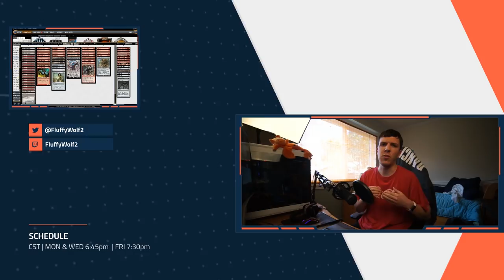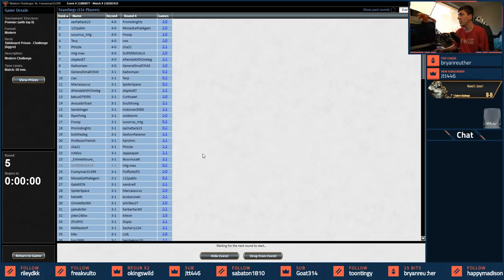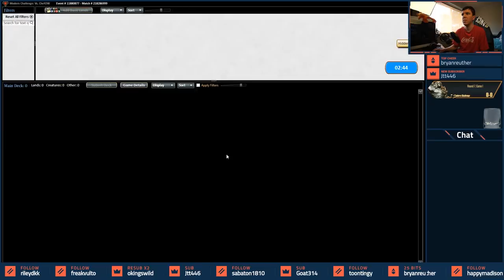[Modern] Pyro Red Prison - Challenge - 2019-06-01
June 1st 2019 Challenge
We slim down as it is summer time the Karn's and see if taking a little more of Chandra into the Challenge holds us to a win! Let's find out!

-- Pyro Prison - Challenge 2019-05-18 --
Lock Pieces
4 Blood Moon
4 Chalice of the Void
3 Ensnaring Bridge

Creatures - Aggro Wins
4 Goblin Rabblemaster
4 Legion Warboss

Planeswalkers - Lock Wins
3 Chandra, Torch of Defiance
1 Koth of the Hammer
2 Karn, the Great Creator

Ritual & Ramp
4 Desperate Ritual
1 Pyretic Ritual
4 Simian Spirit Guide

Utility
3 Abrade
1 Slagstorm
1 Walking Ballista

Lands
3 Gemstone Caverns
15 Mountain
1 Scavenger Grounds
2 Zhalfirin Void

-- Sideboard --
3 Anger of the Gods
2 Torpor Orb
4 Eidolon of the Great Revel
1 Hazoret
1 Trinisphere

-- Sideboard Primary Wish Targets --
1 Liquimetal Coating
1 Ensnaring Bridge
1 Tormod's Crypt
1 Mycosynth Lattice